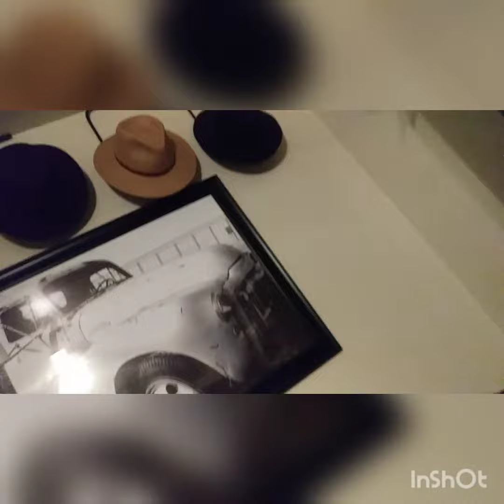Con todo respeto Ramon, El Remy se avento🤠 Estava lloviendo.....☔ Regreso El Zorzal🐦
Cambiar De Sombrero?